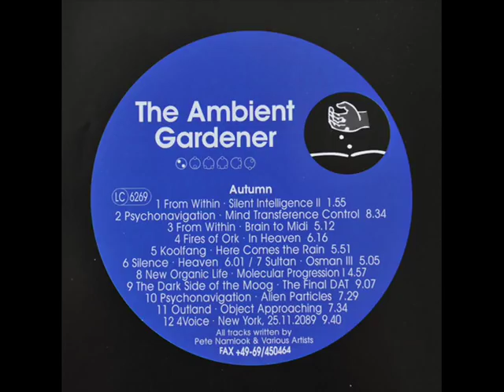Pete Namlook - Ambient Gardener : Autumn [full album]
Pete Namlook & Various ‎-- The Ambient Gardener : Autumn [2012]